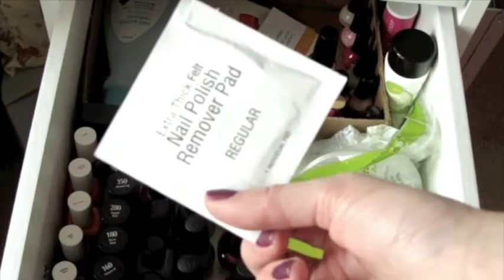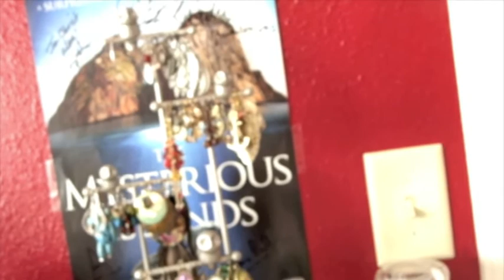2013 Makeup & Nail Polish Collection + Storage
My makeup & nail polish is stored in the famous YouTube beauty guru favorite, IKEA Alex 9-drawer set. Everything is organized by type within the drawers I've used. For drawer storage I've just used old subscription boxes from Glossybox; Birchbox; and Beauty Army, along other various cardboard boxes that I cut the sides down of. I also used some old boxes from the children's section at IKEA (I don't think they have them anymore) that I use for storage (the colored plastic boxes).